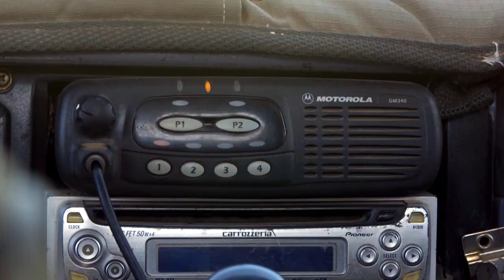Lions of Maasai Mara Kenya. TURN UP THE SOUND. These African voices should be experienced!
Recorded in September 2018. Special thanks to  Simba Lodge Maasai Mara, KENYA